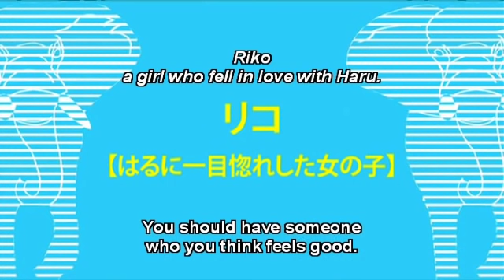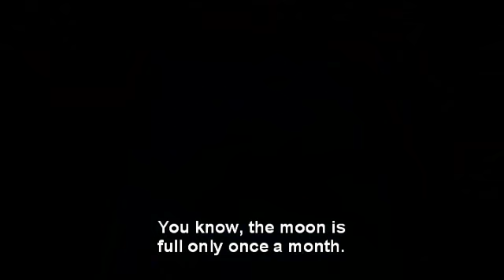'Kakera: A Piece of Our Life' (カケラ - Momoko Ando - Japan, 2009) English-subtitled trailer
Based on the best-selling manga 'Love Vibes' by Erika Sakurazawa and featuring a soundtrack by James Iha, former guitarist of Smashing Pumpkins, the debut feature of Momoko Andô, is a delicately-nuanced portrait of two very different women. Haru, a college student, is frustrated by the lack of any real spark between her and her slobbish and indifferent boyfriend, who only seems to be interested in her for sex. One day, while brooding over a cappuccino in a cafe, she catches the eye of Riko. Riko joins her table and the two strike up a conversation in which she explains her job as a "medical artist", something slightly different from a prosthetics, in that rather than create body parts that attempt to emulate the function of those lost through accident and disease, her role is to cure the psychological traumas arising from the patient's physical deficiencies by balancing body and soul, creating parts that aesthetically make up for the loss. While Haru might be physically intact, Riko sees in her a certain emotional wanting to which she might provide a cure, and the two begin an all-encompassing relationship that draws Haru away from her dissatisfying routine and into a new and more emotionally fulfilling area of her life.